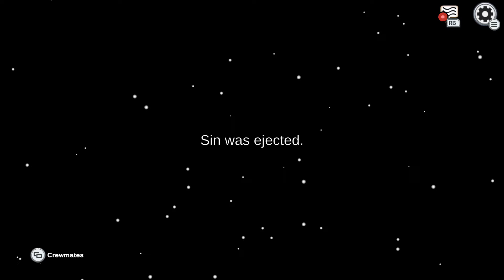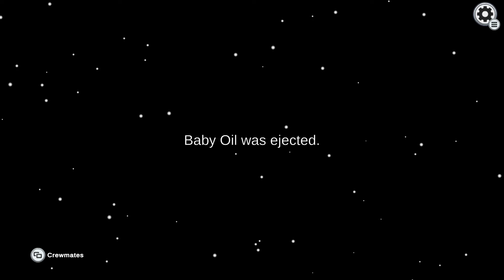Unexpected Drinking - Among Us Stream with Friends!